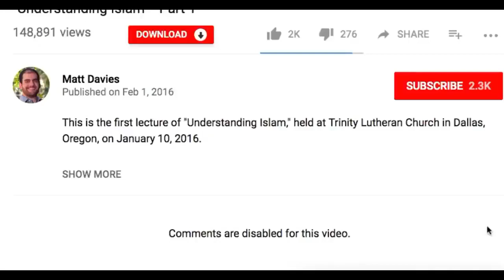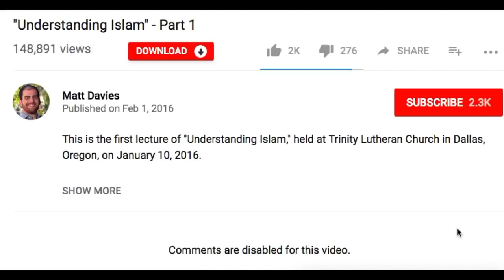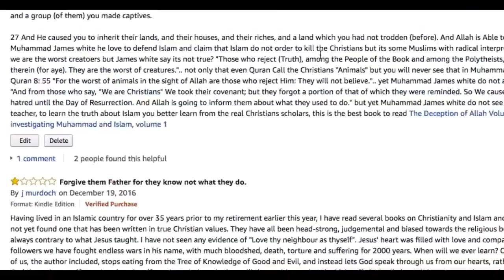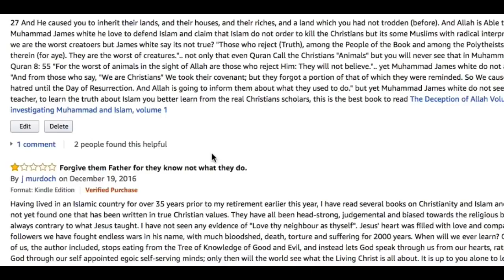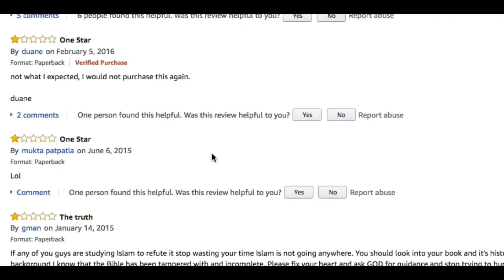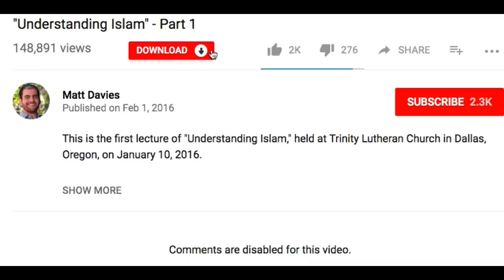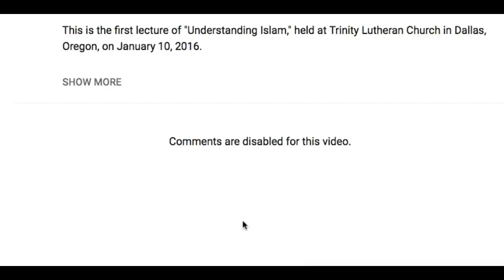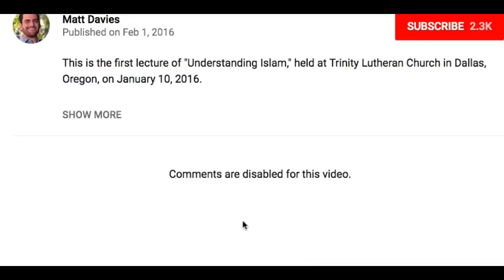Stop trying to hurt Islam! The message of the hypocrites Matt Davies James white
Support: ChristianPrince

Acts17Apologetics
JihadWatchVideo
usama dakdok
Brigitte Gabriel
Bill Warner
Ann Barnhardt
Trinity Channel 2
JesusOrMuhammad